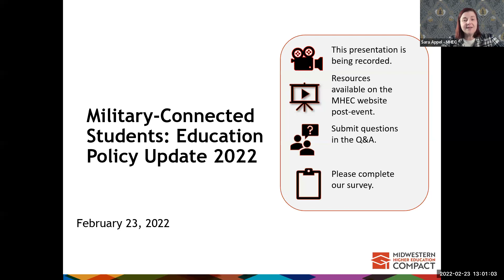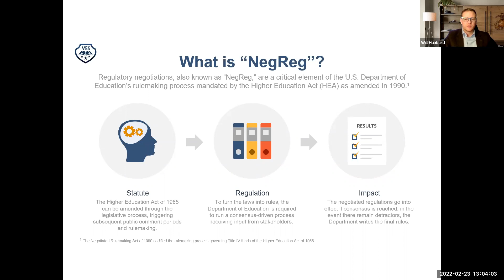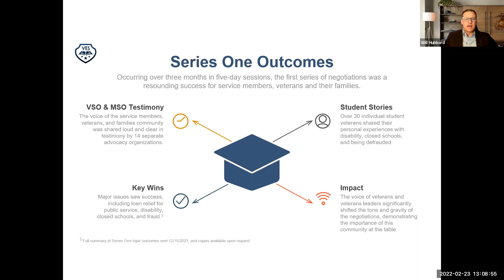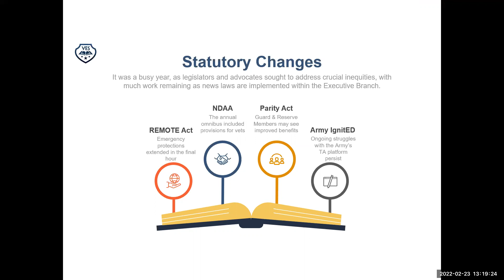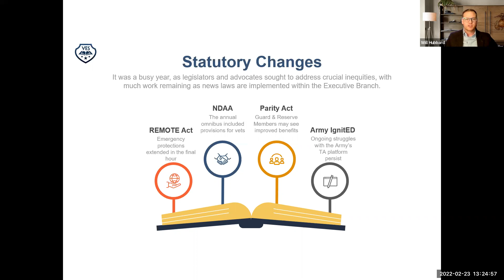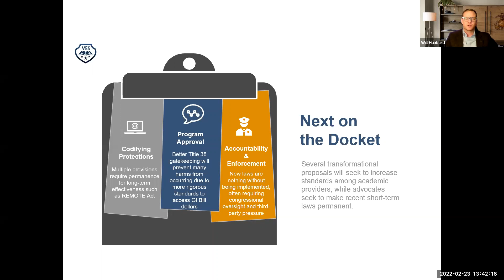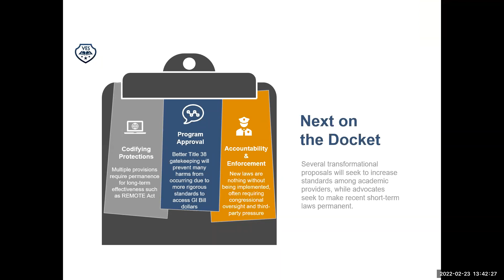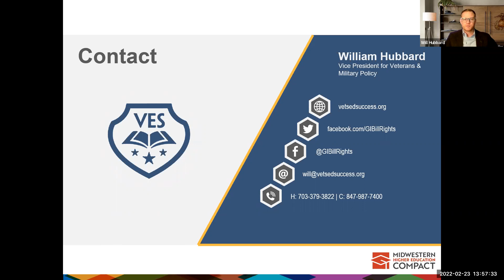Military-Connected Students - Education Policy Update 2022.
An overview of the U.S. Department of Education’s 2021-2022 regulatory negotiations and recent legislative updates related to military-connected students will be addressed in the webinar Military-Connected Students - Education Policy Update 2022. Guest presenter Will Hubbard, vice president for veterans and military policy with the Veterans Education Success, addresses questions about negotiated rulemaking, the REMOTE Act and Army IgnitED. He also will cover topics related to the 90/10 Rule and Parity Act.